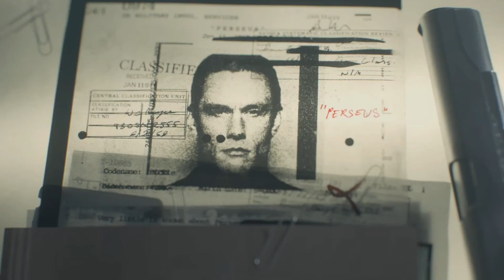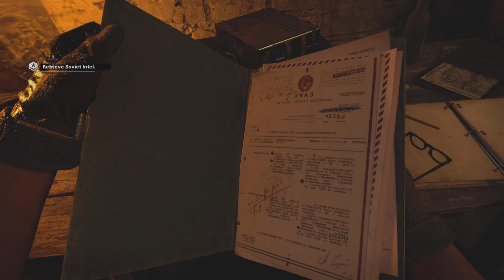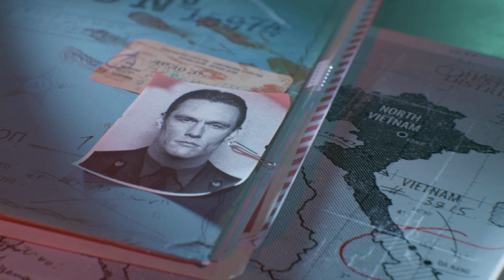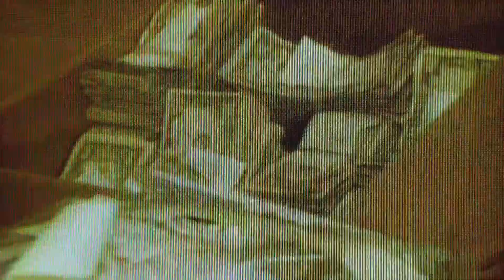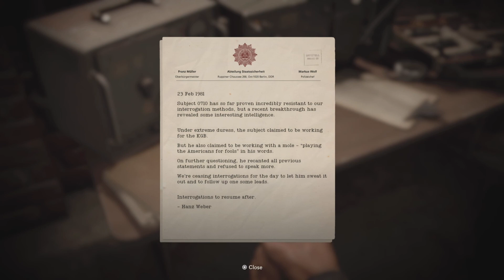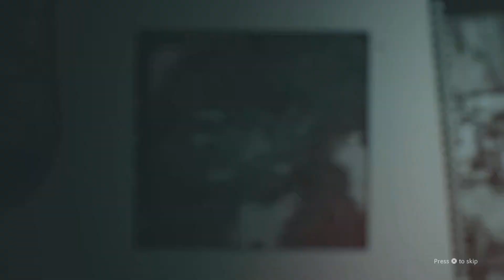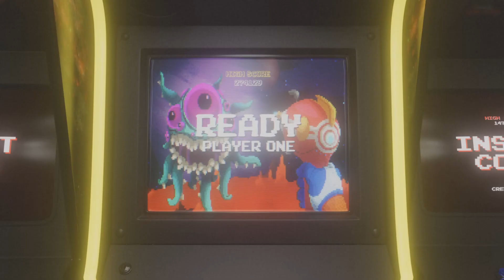Bong your skull is gone